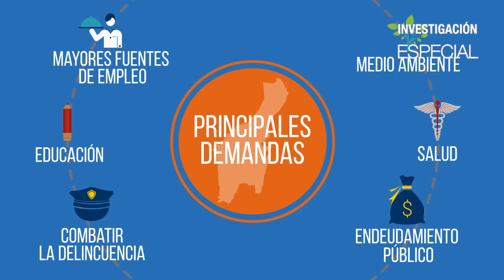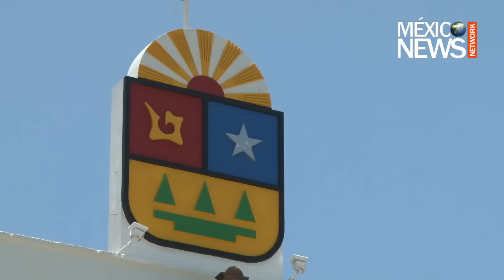Cambio de Poderes en Quintana Roo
Todo lo que debes saber de  noticias y actualidad.
Desde una perspectiva positiva.

Sintoniza el DAILY REPORT con Sofía Rattinger
Daily Report es un noticiero de Mexico News Network.